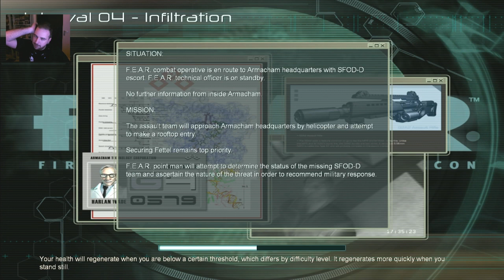Fear - 360 snotgun #7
let's play Fear...
duimpje omhoog en voeg hem toe aan je favorieten